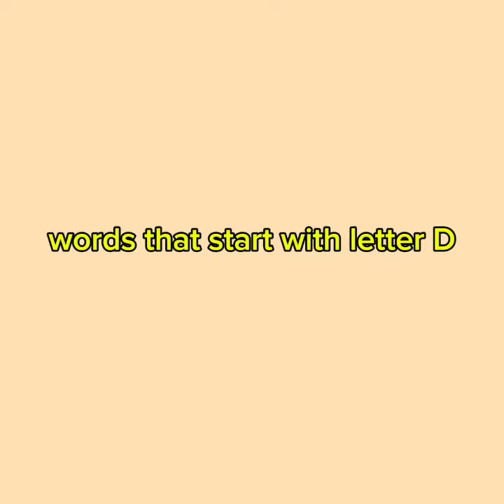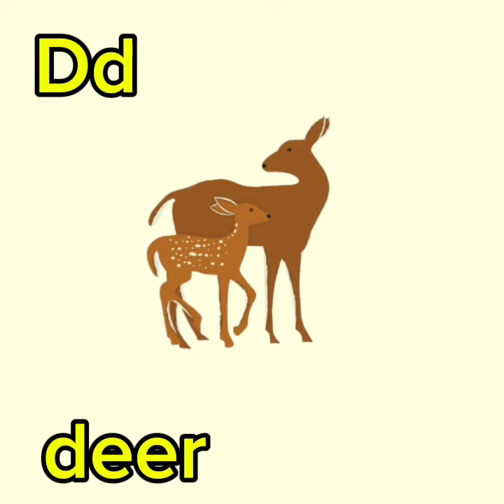Words That start With letter Dd|D words for toddlers|D alphabets In English|Easy vocabulary for Kids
Want to learn the alphabet?Let's learn about the letters D with funville kids club.This video will help children.